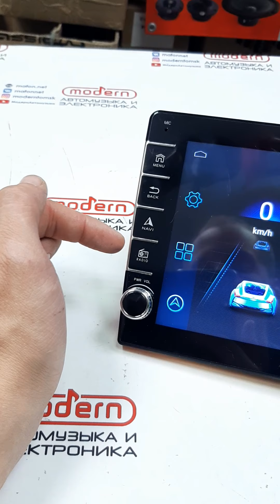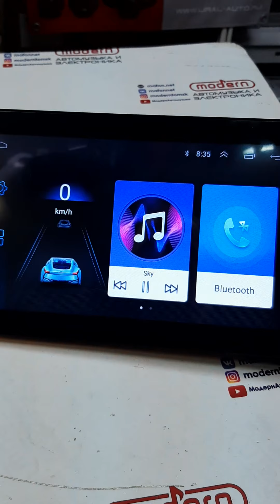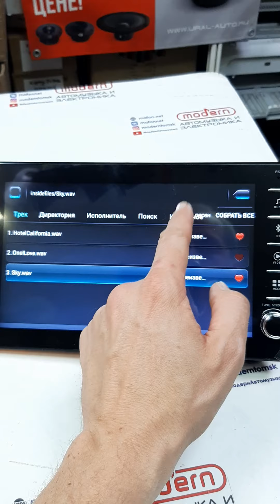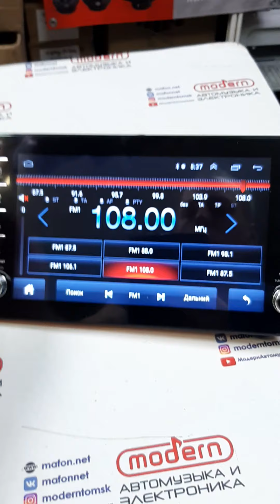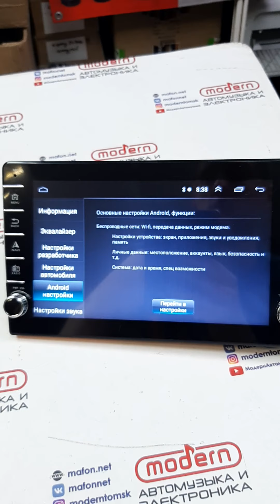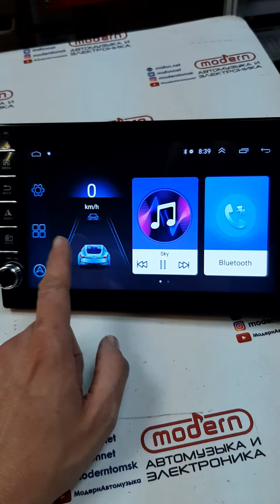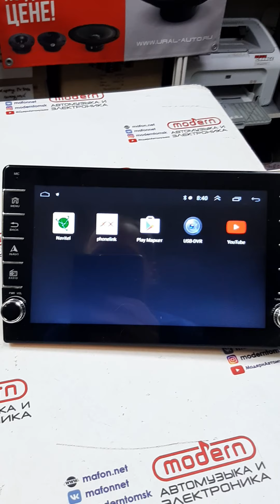Презентация работы универсальных магнитол на Android wide media! Серия LC ON 232!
большое поступление новых и доступных моделей универсальных мониторов - магнитол на Android от компании Wide Media! Доступная и очень интересная серия LC -ON-232 для установки в рамку!

Приехало 2 вида:
▶ 9" универсальная магнитола WideMedia LC-MFA-ON-232 (для установки в рамку) - цена 14000 рублей!
▶ 10" универсальная магнитола WideMedia LC-MFA-ON-232 (для установки в рамку)- цена 14500 рублей!

👉ОСОБЕННОСТИ:
- аналог TEYES
- есть выносные механические крутилки и кнопки по бокам!
- матрица IPS
- 2 гигабайта оперативной памяти, 32 гигабайта встроенной памяти
- GPS, Bluetooth, 2 USB, Wi-fi
- 2 пары линейных выходов (Front + SUB), 1 видеовход, 1 видеовход, AUX + отдельный вход под камеру заднего вида!
- возможность функции DUAL ZONE (функция картинка в картинке (например при работающей картинке навигации, можно наложить сверху картинку видео и всяко разно регулировать размер))
- ОЧЕНЬ удобный и интуитивно понятное меню и интерфейс

☝P.S Данные магнитолы устанавливаются в специальные рамки под 9" и 10" в зависимости от автомобиля и возможности ее размеров! В Модерне огромное количество переходных рамок на такие магнитолы, в наличии на 80% популярных авто! Цена от 1500 рублей!

Помимо для установки потребуются переходники под штатную проводку, они тоже всегда в наличии! Цена от 250 рублей!

И в некоторых случаях понадобятся какие нибудь адаптеры CAN и активаторы усилителей, это как правило, для люксовых и навороченных электрикой авто!

ИТОГО: Для того, что бы собрать полностью штатную магнитолу, Вам понадобится: Переходная рамка под Ваш авто (9" или 10" в зависимости от модели) + магнитола-монитор LC -ON-232 (9" или 10") + переходники = итого примерно 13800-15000 рублей! И У ВАС КРУТАЯ ШТАТКА!